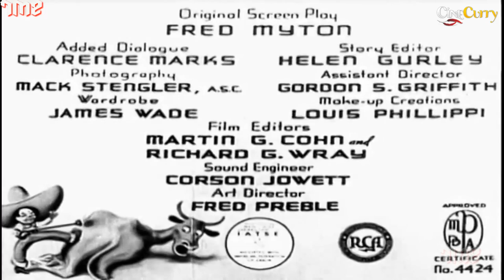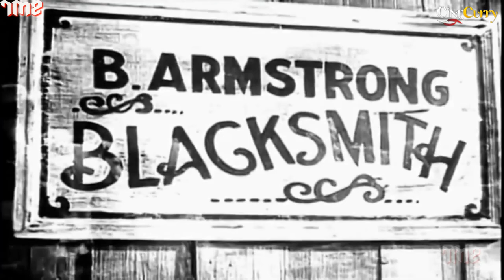The Terror of Tiny Town || Western Movie || Sam Newfield, Billy Curtis, Yvonne Moray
Watch TheTerrorOfTinyTown Western Movie
Starring Billy Curtis, Yvonne Moray & 'Little Billy' Rhodes.